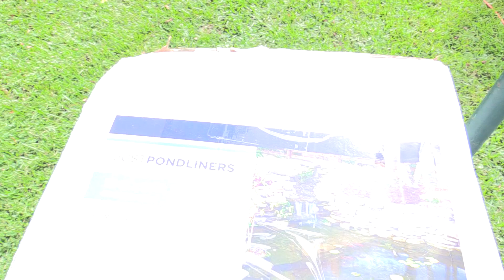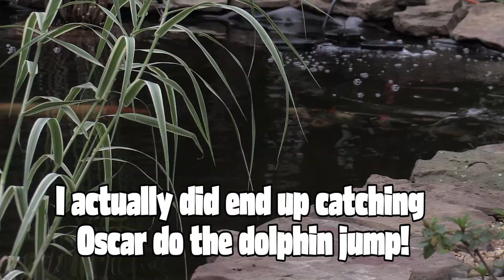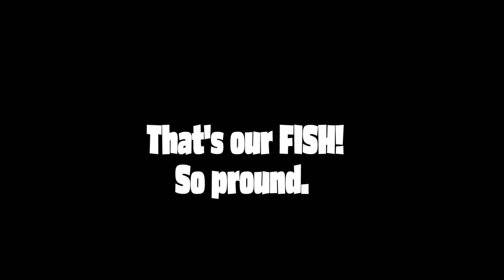Bunker Tales- We made a Koi Pond!🐠🐟 Koi Doing Dolphin Jumps!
We decided to dig a fish pond! Our old pond for the Koi had gotten much too small, so we made a bigger one.😁 This video was filmed about a half a month ago and the Koi are still doing great.

🐵Become a Booger!